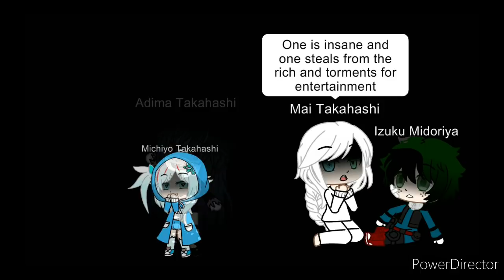Midoriya's Childhood S3 part 4 "Random Perspectives"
This episode is not very good
Info about the girl:
Her quirk is called 'Hacker', she can break reality and can delete people and things like they didn't exist.
She knew Midoriya and Zuki in Middle School but was the 'quiet girl' in Midoriya's Middle School, but she was notorious for breaking the school's rules. She spoke to Zuki and Midoriya several times. She is an addict to alcohol and beer because it makes her awake and helps her sleep as she suffers from insomnia. The reason her face is messed up is because she got into a tragic accident.